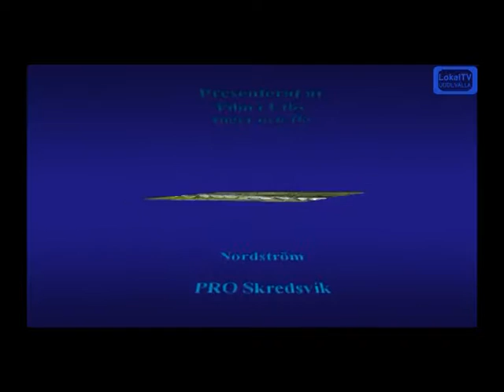PRO Skredsvik. Friskvård och underhållning. - LTVU.SE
Skärgårdskören underhåller i Bjursjöstugan, Uddevalla. Friskvård genom utomhusaktiviteter. Från 16 05 19. - LTVU.SE